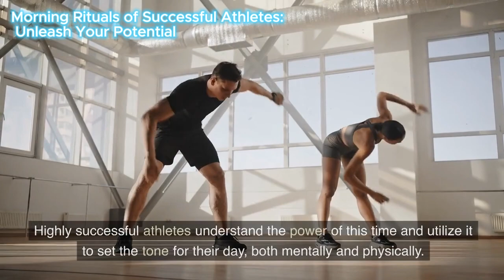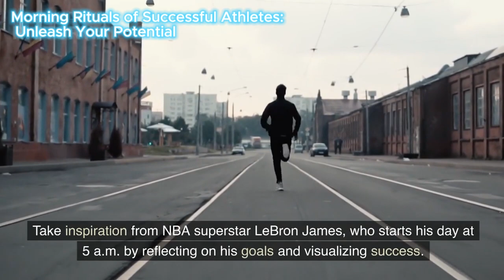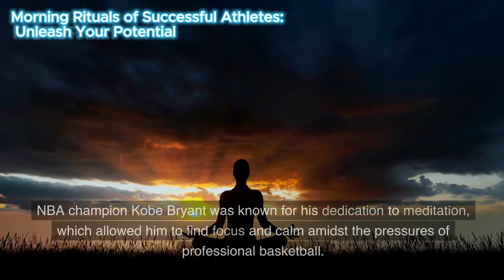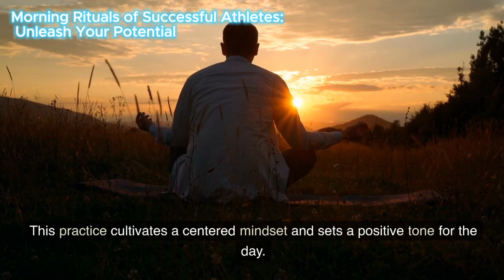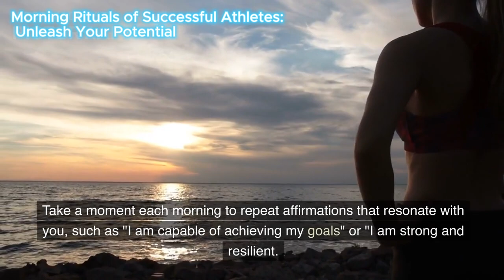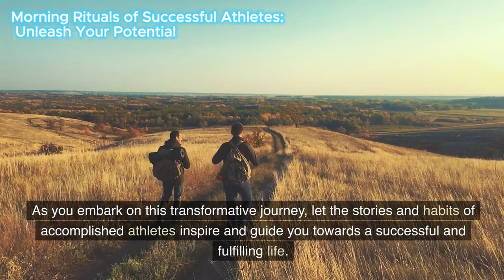Morning Rituals of Successful Athletes : Unleash Your Potential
The early hours of the morning possess a special magic—a time when the world is still asleep, and the possibilities for the day ahead are endless. Highly successful athletes understand the power of this time and utilize it to set the tone for their day, both mentally and physically. In this article, we will explore the inspiring morning rituals of accomplished athletes, examining the positive impact these rituals have on their performance, well-being, and overall success. Let's dive into these rituals and discover how we can implement them in our own lives to unlock our full potential.

1. Rise and Shine with Purpose:
Successful athletes understand the importance of starting the day with intention. They wake up early, often before the sun rises, to maximize their productivity. Take inspiration from NBA superstar LeBron James, who starts his day at 5 a.m. by reflecting on his goals and visualizing success. Begin by setting a specific time to wake up, and use those quiet moments to focus on your aspirations and set your intentions for the day ahead.

2. Hydration for Optimal Performance:
Staying hydrated is crucial for athletes to maintain peak performance levels. Olympic gold medalist and swimming legend Michael Phelps starts his day by consuming a large glass of water. Hydrating upon waking not only replenishes your body after hours of sleep but also jumpstarts your metabolism and enhances cognitive function. Keep a glass of water by your bedside and make it a habit to drink it as soon as you wake up.

3. Fueling the Body with Nutrient-Rich Breakfasts:
Breakfast is often hailed as the most important meal of the day, and successful athletes recognize its significance. Serena Williams, one of the greatest tennis players of all time, starts her day with a nutritious breakfast comprising lean proteins, whole grains, and fruits. Opt for a balanced meal that provides sustained energy, such as a protein-packed smoothie, whole-grain toast with avocado, or Greek yogurt with berries. Fueling your body in the morning sets the stage for productivity and helps maintain focus throughout the day.

4. Incorporating Mindfulness and Meditation:
Mindfulness and meditation have become powerful tools for many athletes to enhance mental clarity and reduce stress. NBA champion Kobe Bryant was known for his dedication to meditation, which allowed him to find focus and calm amidst the pressures of professional basketball. Dedicate a few minutes each morning to practice mindfulness or meditation. Find a quiet space, close your eyes, and focus on your breath, allowing thoughts to come and go without judgment. This practice cultivates a centered mindset and sets a positive tone for the day.

5. Prioritizing Physical Activity:
Engaging in physical activity in the morning not only boosts energy levels but also jumpstarts your metabolism. Olympic sprinter Usain Bolt starts his day with a training session to prepare his body for optimal performance. Consider incorporating light exercises like stretching, yoga, or a short jog to get your blood flowing and invigorate your body. Find a routine that suits your fitness level and preferences, and make it a habit to move your body each morning.

6. Positive Affirmations and Visualization:
Positive affirmations and visualization techniques are powerful tools to build confidence and reinforce goals. American gymnast Simone Biles, a multiple Olympic gold medalist, practices positive self-talk and visualizes her routines before competitions. Take a moment each morning to repeat affirmations that resonate with you, such as "I am capable of achieving my goals" or "I am strong and resilient." Visualize yourself succeeding in your endeavors and let that positive energy guide your actions throughout the day.

7. Learning and Personal Growth:
Highly successful athletes understand the importance of continual learning and personal growth. NBA legend Michael Jordan, known for his relentless pursuit of improvement, would spend time each morning studying game footage and analyzing his performance. Dedicate time in the morning for personal growth, whether it's reading a book, listening to a podcast, or acquiring new skills. Engaging in self-education broadens your horizons and keeps you motivated to achieve your goals.

Conclusion:

By adopting these morning rituals of highly successful athletes, you can set a positive trajectory for your day, enhance your well-being, and unlock your full potential. Remember, consistency is key. Start by incorporating one or two rituals into your morning routine and gradually add more as you become comfortable. As you embark on this transformative journey, let the stories and habits of accomplished athletes inspire and guide you towards a successful and fulfilling life. Embrace the power of your mornings and watch as your own performance and achievements soar to new heights.